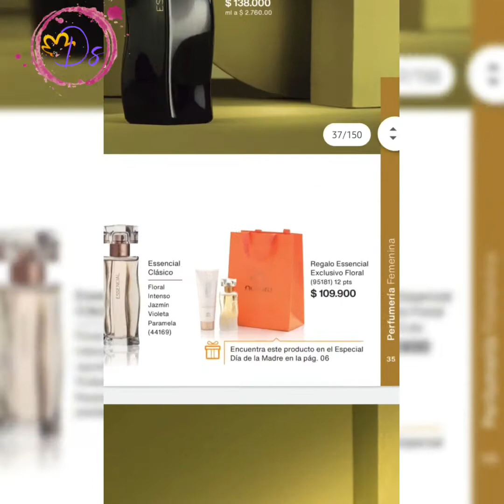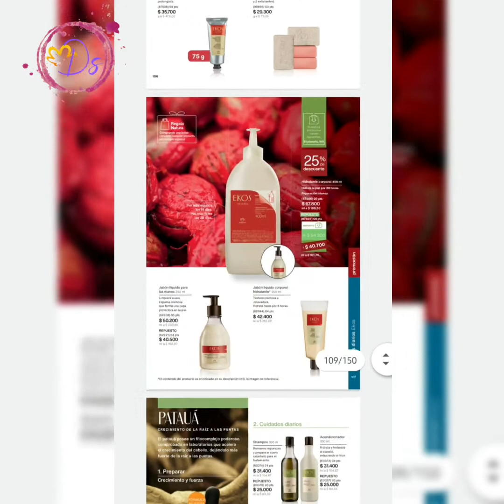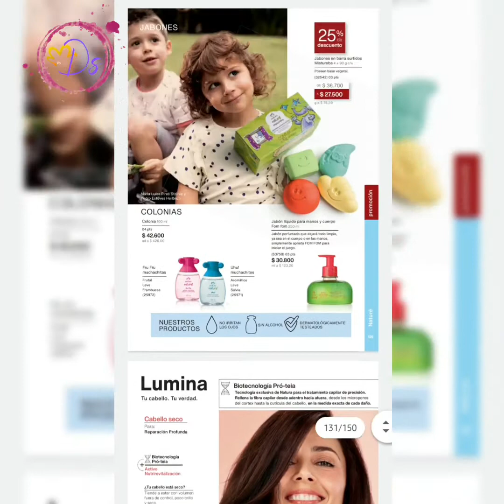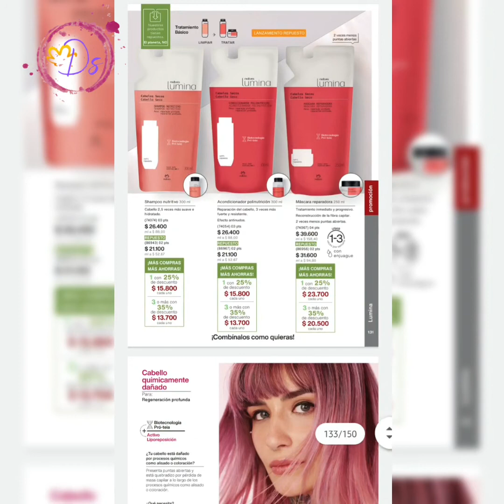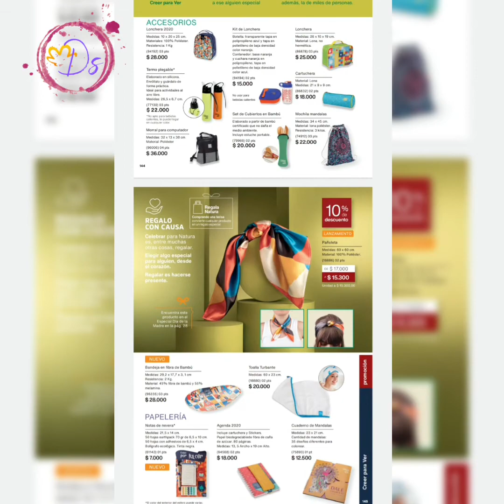Revista Ciclo 6 | Estuches De Madres | Lanzamientos De Luna Radiante -Repuestos De Lumina -MamaYBebe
Link revista c6

🌺Adquiere Los Productos Con Descuentos Exclusivos, Promociones Y Hasta Envíos Gratis A Través De Nuestro Sitio Virtual Y Vive Toda La Experiencia De Natura  👇🏻👇🏻👇🏻👇🏻👇🏻

🌺Cualquier Información Puedes Escribirme A Mi Whatsapp 👇🏻👇🏻

🎉 Te Gustaria Vender O Comprar ProductosNatura ?
💖Con Mucho Gusto Puedo Asesorarte 🧚🏻‍♀🙋🏻‍♀
💖 Envíos A Nivel Nacional Colombia

🌺Contáctanos Y Siguenos

Afíliate A Natura!!🌺🌺
Dejanos Tus Comentarios De Que Tipo De Cosas Te Gustaria Que Hiciera Vídeos.

ASÍ AYUDAS A MAS PERSONAS A CONOCER MAS DE NATURA Y A QUE SU CAMINO EN NATURA SEA CADA VEZ MAS GRATIFICANTE

Conoce un poco de Natura, su historia, esencia, filosofía.
Acércate a una consultora Natura. 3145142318

Todos Los Derechos De Autor Son Propiedad De Natura Cosmeticos.

Los Videos Son Publicados Con EL Fin De Ayudarles A Entender Mejor Y Hacerles Mas Fácil La Labor De Consultora Natura